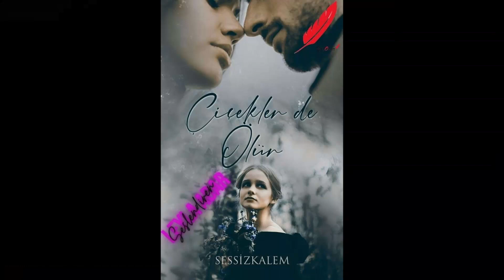Çiçekler de Ölür Bölüm 3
Yazan: @mulkiyekinaa
Seslendiren: Leyla Adar @leylaadar44